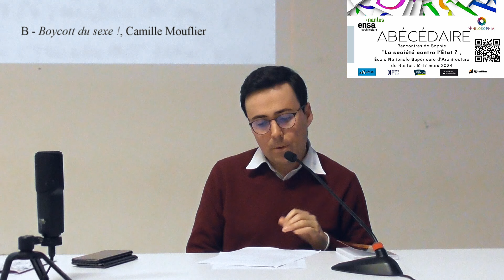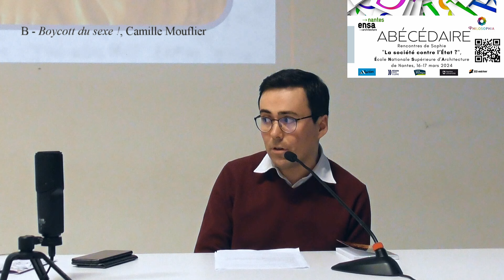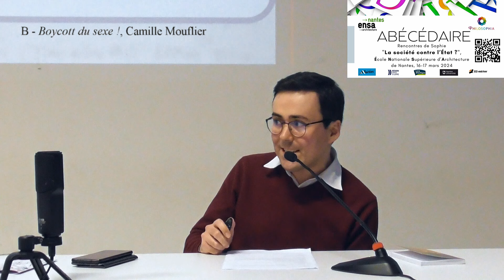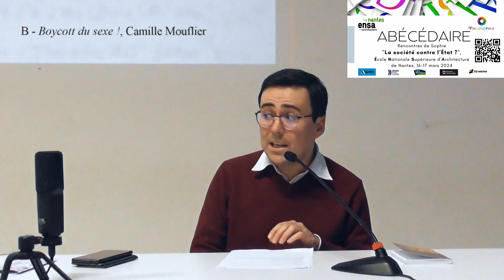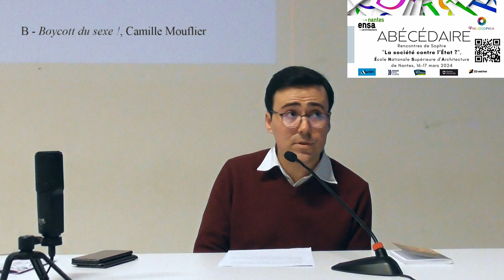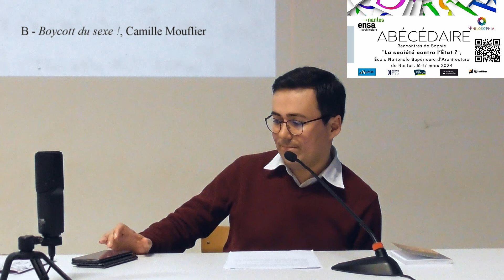Pourquoi certaines femmes boycottent le sexe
Présentation : Si le rôle de l'État est d'organiser la société, comment décider de cette organisation ? Quand cette décision revient à une simple frange de la société, l'émergence d'antagonismes entre société et État apparaît inévitable. Aristophane, poète comique du Vème s. av. J.-C., illustre un tel problème dans la pièce Lysistrata où les femmes, privées de droit politique, se révoltent et décident de s'occuper des affaires de la cité, forme antique de l'État, pour mettre fin à une longue guerre qui gangrène la Grèce. Leur moyen d'action ? Le boycott du sexe ! Seule l'abstinence forcée pourrait ramener les hommes à la raison et leur faire cesser toute hostilité. Utopie féministe engagée ou simple farce burlesque, la comédie d'Aristophane permet d'interroger la place de la femme dans la cité grecque athénienne et ses moyens d'action dans la sphère publique. Il est frappant de noter les nombreux appels à ce mode d'action depuis le XXème s., sans que sa légitimité ne fasse pour autant consensus : un tel appel offre-t-il un moyen de lutte nécessaire dans une société dite patriarcale ou bien conduit-il à réduire la femme à sa simple dimension sexuelle ?

Les temps forts de la conférences :
1 – 00:50   Le boycott du sexe est-il un bon moyen pour la société de s'opposer à l'État ?
2 – 01:20   Le boycott du sexe : une notion problématique
3 – 03:20   Lysistrata, une féministe avant l'heure ?
4 – 13:44   L'abstinence sexuelle comme arme politique

Conseil de lecture : Aristophane, Lysistrata, Paris, Les Belles Lettres, 1996 [fin du Vème s. av. J.-C.]

Camille Mouflier est agrégé de philosophie et doctorant en philosophie antique à l'Université.

Voir tout le programme des Rencontres de Sophie "La société contre l'Etat ?", Philosophia, ENSA de Nantes, mars 2024